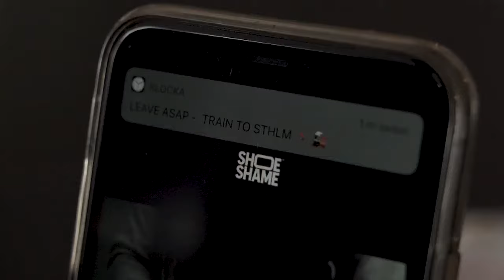Shoe Shame - On the go kit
It’s here, the kit you all have been waiting for, the perfect little starter pack for people ON THE GO!

This kit includes 5 travel friendly pieces with everything you need to take care of your sneakers.

This packaged in a nice and small box for you to be able to bring the kit with you when you are ON THE GO.